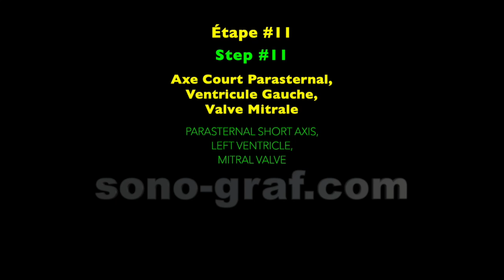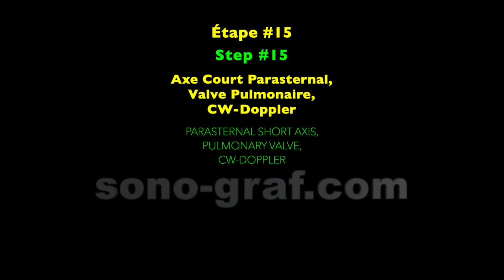Échocardiographie - Pas à Pas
Echocardiography - Step By Step

Étape 1
Axe Long Parasternal

Étape 2
Axe Long Parasternal, Doppler Couleur Des Valvules Aortique Et Mitrale

Étape 3
Mode M, Axe Long Parasternal, Aorte Et Oreillette Gauche

Étape 4
Mode M, Axe Long Parasternal, Mesure De L'Aorte Et De L'Oreillette Gauche

Étape #5
Axe Long Parasternal, Mesure De L'Aorte Et De L'Oreillette Gauche

Étape #6
Mode M, Axe Long Parasternal, Ventricule Gauche

Étape #7
Mode M, Axe Long Parasternal, Mesure Du Ventricule Gauche

Étape #8
Axe Long Parasternal, Mesure Du Ventricule Gauche

Étape #9
Axe Court Parasternal, Ventricule Gauche, Muscles Papillaires

Étape #10
Axe Court Parasternal, Sommet Du Ventricule Gauche

Étape #11
Axe Court Parasternal, Ventricule Gauche, Valve Mitrale

Étape #12
Axe Court Parasternal, Valve Aortique

Étape #13
Axe Court Parasternal, Valve Aortique, Doppler Couleur

Étape #14
Axe Court Parasternal, Valve Pulmonaire, Doppler Couleur

Étape #15
Axe Court Parasternal, Valve Pulmonaire, CW-Doppler

Étape #16
Axe Court Parasternal, Valve Tricuspide, Doppler Couleur

Étape #17
Axe Court Parasternal, Valve Tricuspide, CW-Doppler

Étape #18
Vue Apicale à Quatre Chambres

Étape #19
Vue Apicale à Quatre Chambres, TAPSE (Excursion Systolique Du Plan Annulaire Tricuspide)

Étape #20
Vue Apicale à Quatre Chambres, Mesure TAPSE (Excursion Systolique Du Plan Annulaire Tricuspide)

Étape #21
Vue Apicale à Quatre Chambres, Valve Tricuspide, Doppler Couleur

Étape #22
Vue Apicale à Quatre Chambres, Valve Tricuspide, CW-Doppler, Mesure SPAP (Pression Artérielle Pulmonaire Systolique)

Étape #23
Vue Apicale à Quatre Chambres, Mesure Du Volume De L'Oreillette Gauche

Étape #24
Vue Apicale à Quatre Chambres, Valve Mitrale, Doppler Couleur

Étape #25
Vue Apicale à Quatre Chambres, Valve Mitrale, Doppler PW, Mesure E/A

Étape #26
Vue Apicale à Quatre Chambres, Doppler Tissulaire

Étape #27
Vue Apicale à Quatre Chambres, Doppler Tissulaire, Mesure De l'E Septal

Étape #28
Vue Apicale à Cinq Chambres

Étape #29
Vue Apicale à Cinq Chambres, Valve Aortique, Doppler Couleur

Étape #30
Vue Apicale à Cinq Chambres, Valve Aortique, CW-Doppler

Étape #31
Vue Apicale à Deux Chambres

Étape #32
Vue Apicale à Deux Chambres, Doppler Couleur

Étape #33
Vue Apicale à Trois Chambres

Étape #34
Vue Apicale à Trois Chambres, Doppler Couleur

Étape #35
Vue Apicale à Trois Chambres, Valve Aortique, CW-Doppler

Étape #36
Axe Long Sous-Xyphoïde, Vue à Quatre Chambres

Étape #37
Axe Court Sous-Xyphoïde, Ventricule Gauche, Muscles Papillaires

Étape #38
Axe Court Sous-Xyphoïde, Valve Aortique

Étape #39
La Veine Cave Inférieure

Étape #40
Veine Cave Inférieure, Mode M

Étape #41
Veine Cave Inférieure, Mode M, Mesure

Step #42
Inferior Vena Cava, Measurement

Étape #43
Aorte Abdominale

Étape #44
Aorte Abdominale, Mesure

Étape #45
Aorte Abdominale, Doppler Couleur